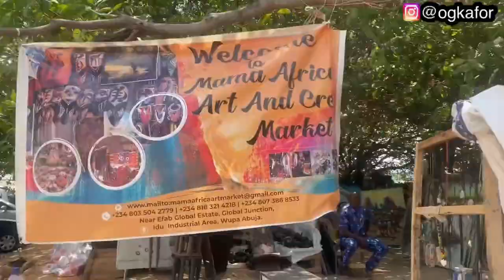Market Vlog: Cheapest Arts and Crafts Market in Abuja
Hope you guys are having a beautiful day…

Market vlog // the cheapest arts and crafts market in Abuja